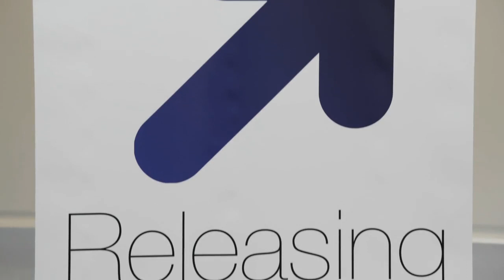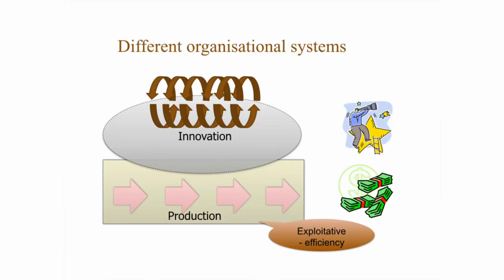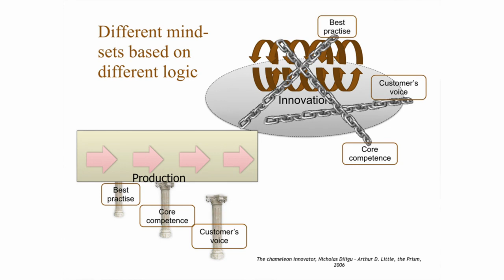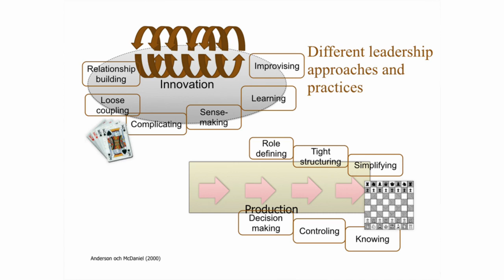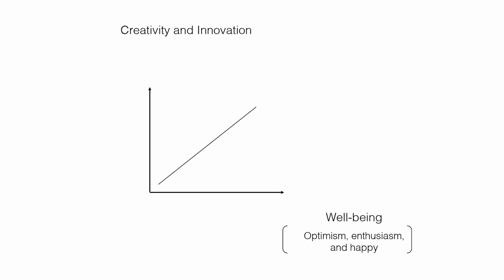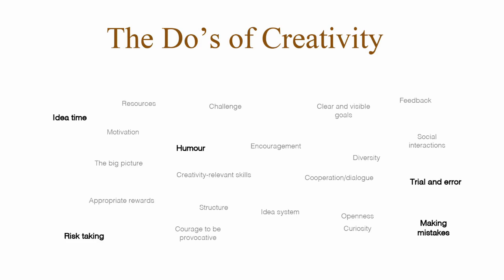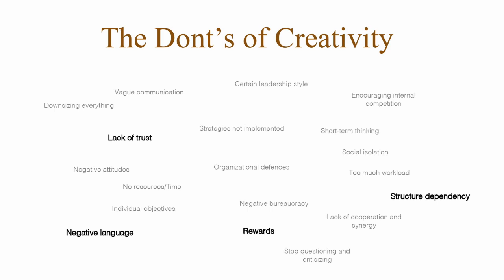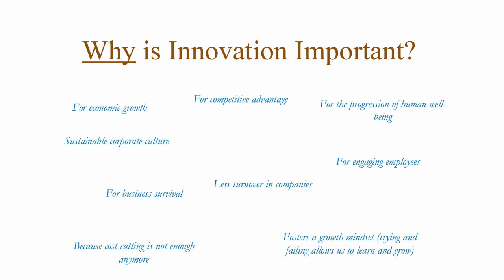Alfa Laval Releasing the Mind – Creativity & Innovation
Under the headline “Releasing the Mind”, Alfa Laval together with Faculty of Engineering LTH at Lund University, arrange seminars on several hot topics. Here Farida Rasulzada, Anders Warell  Fredrik Nilsson talk about innovation and creativity.